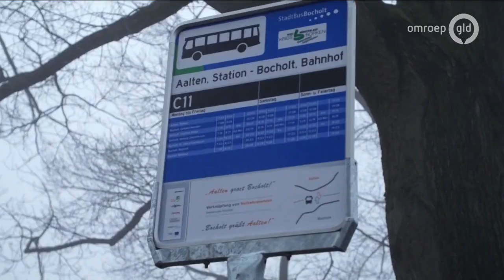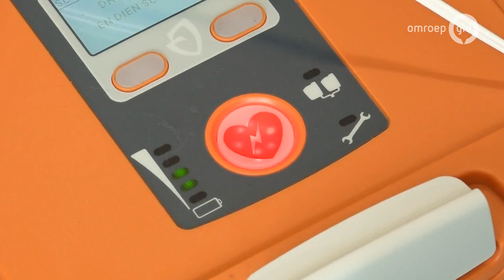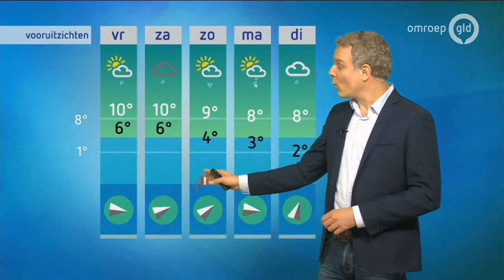GLD Nieuws 7 maart 2019 - Donderdag 7 maart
- Brand in 'lelijkste gebouw van Nijmegen' aangestoken
- Meer aanmeldingen voor technische opleidingen
- IJshockeyclub Nijmeegse Devils kampioen